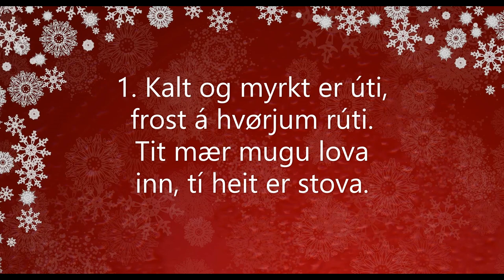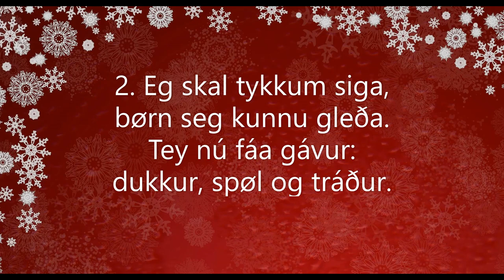Ring, klokka - føroysk týðing av týska jólasanginum "Kling, Glöckchen" eftir Karl Enslin.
Føroysk týðing av týska jólasanginum "Kling, Glöckchen" eftir Karl Enslin (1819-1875). Tekstur niðanfyri.

Ring, klokka

Ring, klokka, ringelingeling.
Ring, klokka, ring.

1. Kalt og myrkt er úti,
frost á hvørjum rúti.
Tit mær mugu lova
inn, tí heit er stova.

Ring, klokka, ringelingeling.
Ring, klokka, ring.
Ring, klokka, ringelingeling.
Ring, klokka, ring.

2. Eg skal tykkum siga,
børn seg kunnu gleða.
Tey nú fáa gávur:
dukkur, spøl og tráður.

Ring, klokka, ringelingeling.
Ring, klokka, ring.
Ring, klokka, ringelingeling.
Ring, klokka, ring.

3. Ljósini nú skína,
jólini inn trína.
Lurta genta, drongur.
Hátt nú kimar songur.

Ring, klokka, ringelingeling.
Ring, klokka, ring.
Ring, klokka, ringelingeling.
Ring, klokka, ring.

Upprunasangur: "Kling, Glöckchen"
Yrkjari: Karl Enslin (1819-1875, Týskland)
Lag: Týskt fólkalag
Týtt til føroyskt: Óli Jákup Jacobsen
Sangur og ukulele: Napoleon Smith
Arrangement og ljóðbland: Jón Absalonsen
Upptøka sangur: SJEY – Kristiligt Kringvarp
Ár: 2021